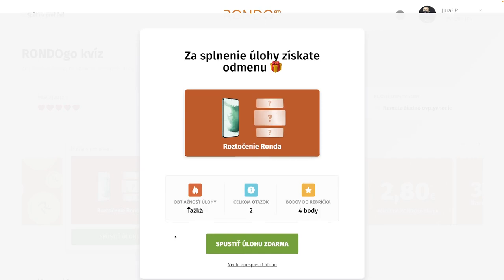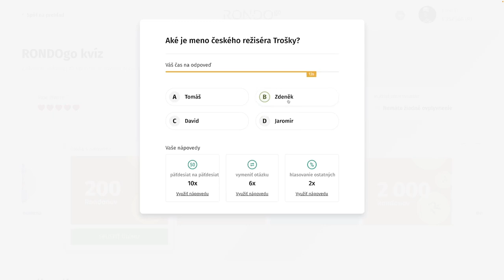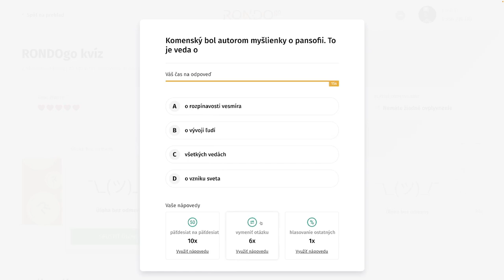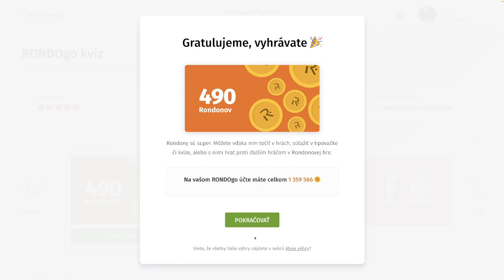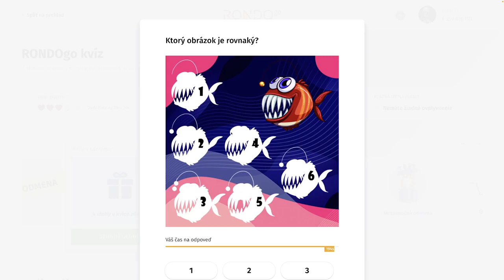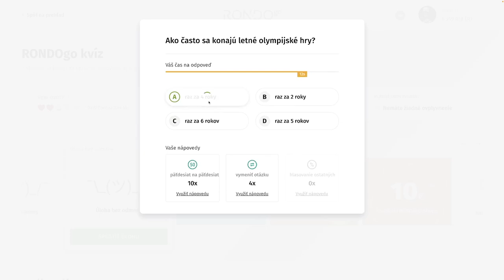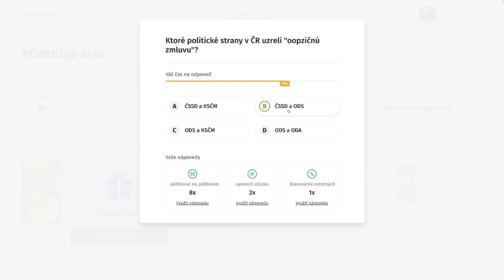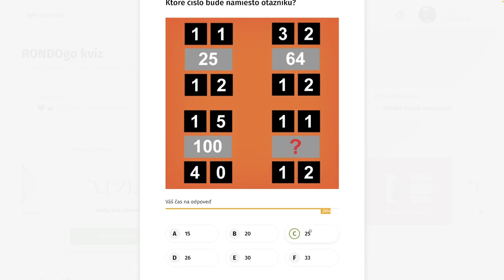RondoGO kvíz - CCXLV